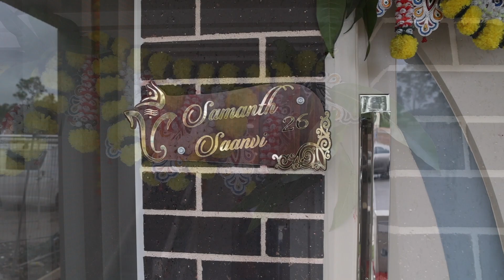Naresh & Sujitha Housewarming | Telugu | Sydney Housewarming | Australia | Mandy Photography.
South Indian telugu house warming ceremony hosted by Naresh and Sujitha at Sydney Australia.
Book your housewarming package today at Mandyphotography.com.au or call/Text : 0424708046.